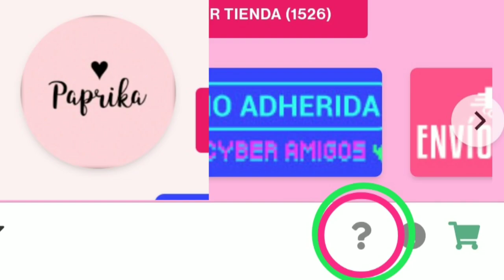Haul MODATEX en cuarentena! #1😷💕 (Ropa de Av.Avellaneda)